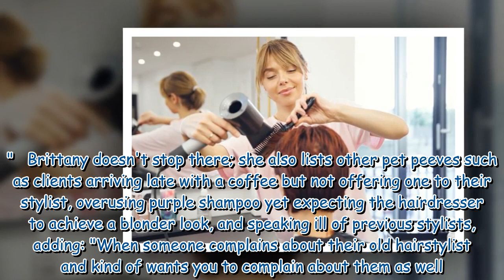Hairdresser's urges people to stop wearing particular outfit to salons